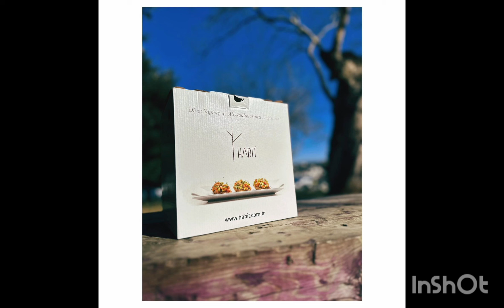Un altro post di Birce Akalay#birceakalay